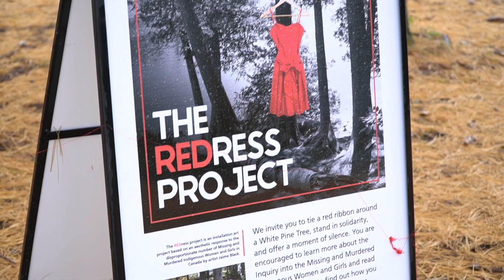OurWomenNow Intro 2022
May 5th is the National Day of Awareness and Action for Missing and Murdered Indigenous Women, Girls and Gender diverse people.  This video represents the community gatherings and ceremonies that Grandmother's Voice members facilitate to bring awareness and action into our urban communities.

Please learn more about how you can share awareness